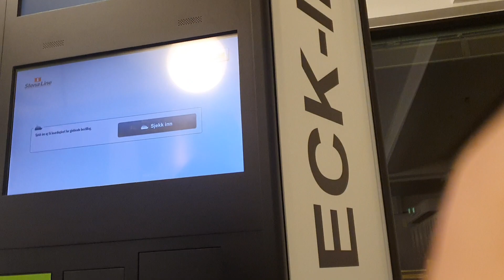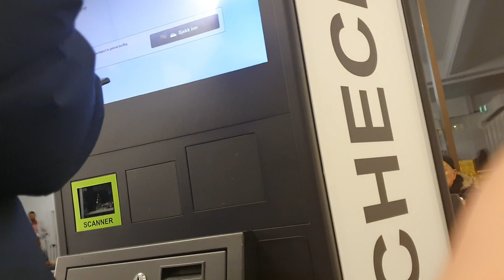R.I.P stena Saga Stena Line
dette  klippet er  fra  den siste  turen  jeg  hadde  med  Stena Saga. klippet  er  tatt i oktober i  2019 var  på  tur  sammen med  Remi  og  Andreas.